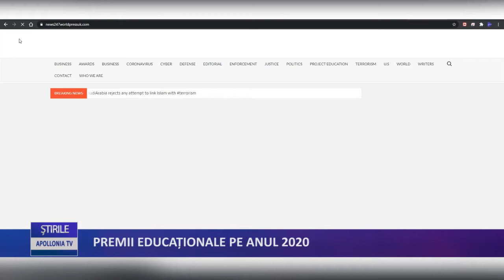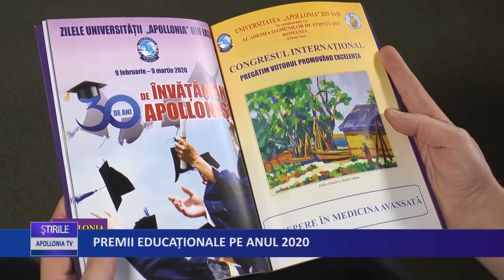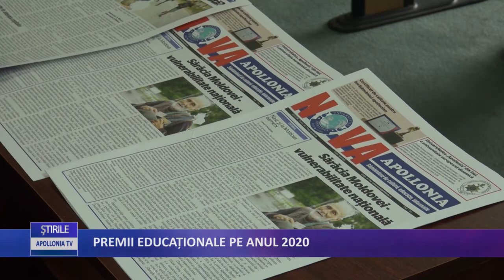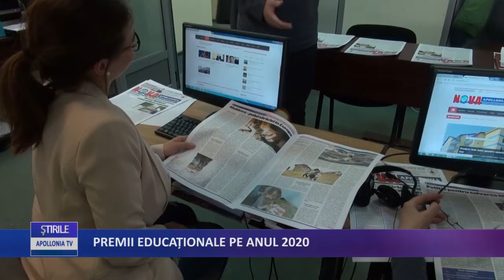Premii educaționale pe anul 2020